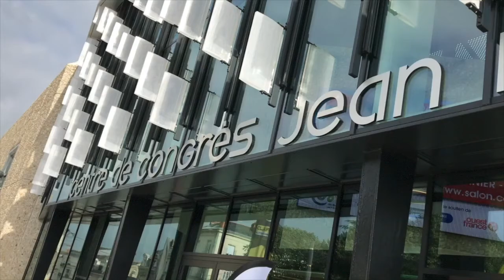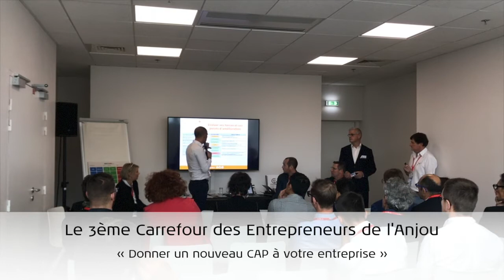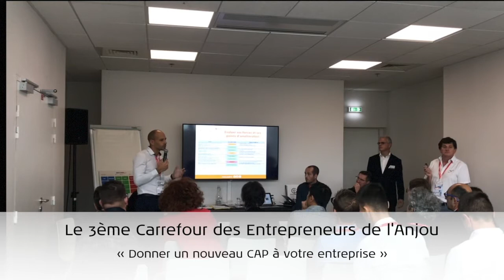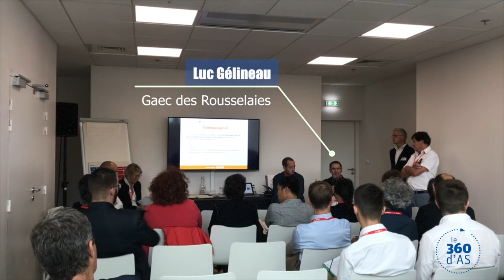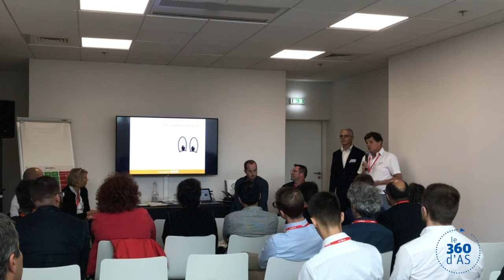Et si vous donniez un CAP à votre entreprise? AS 49 au Carrefour des Entrepreneurs de l'Anjou 2019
Le 26 Septembre 2019 avait lieu le 3ème Carrefour des Entrepreneurs de l'Anjou au Centre de Congrès Jean Monnier à Angers. Partenaire de cet événement, AS 49 animait une conférence sur la démarche 360 d'AS, nouvelle offre qui permet à toutes entreprises de faire le point sur ses activités pour anticiper l'avenir. Retour en vidéo sur la conférence avec les témoignages de Céline Brateau, gérante Peps conseils et Luc Gélineau, gérant du Gaec Rousselaies